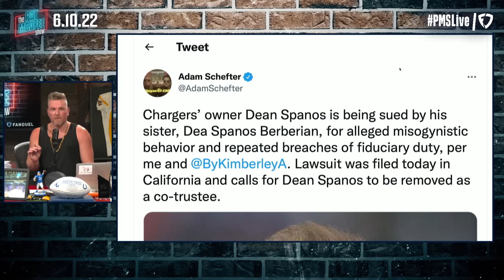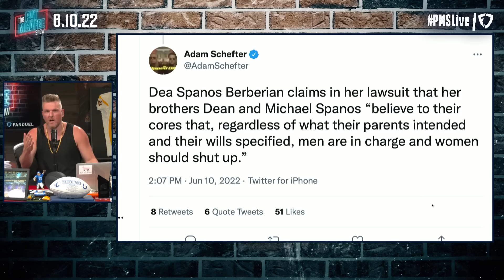Chargers Owner Being Sued, Might Lose Ownership Of The Team?! | Pat McAfee Reacts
Do you think we see the Chargers ownership get shaken up over this?

 @Hammer Dahn
 @Thats Hockey Talk
 @The Pod